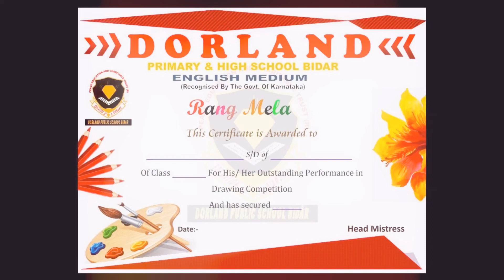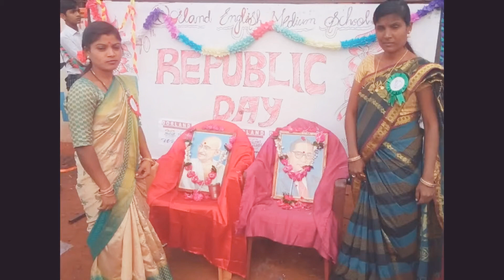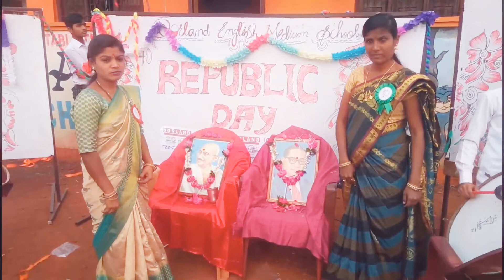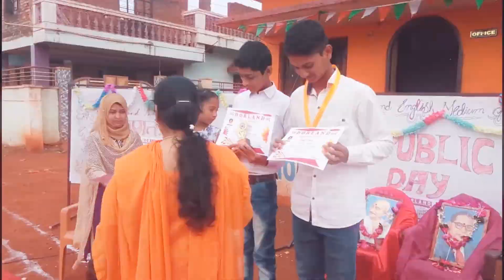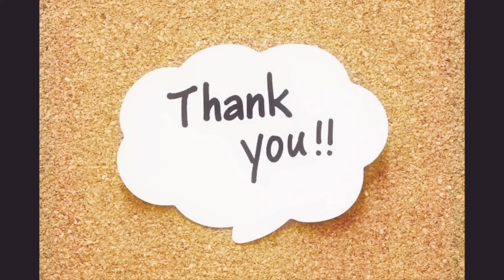DORLAND ENGLISH MEDIUM SCHOOL. Talent Award Distribution 2018-19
Talent Award Distribution 2018-19